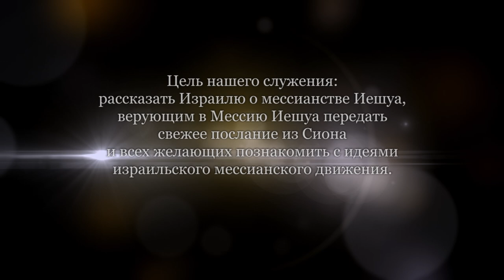Шавуот по-мессиански. Часть 1 (Александр Гольдберг)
Шавуот с иврита означает - "недели". Чему посвящен этот праздник?
По израильской традиции в этот день Господь на горе Синай даровал своему народу Тору. Также это праздник первых плодов. В книге Левит, 23 главе, написано, что нужно принести Господу два хлеба из муки первого урожая.
Но заповеди праздновать дарование Торы нигде в священном Писании нет.
Традиция или Тора? Попробуем разобраться в этом сегодня.